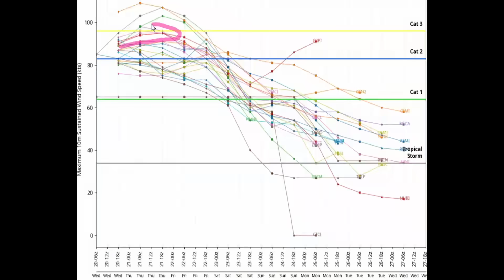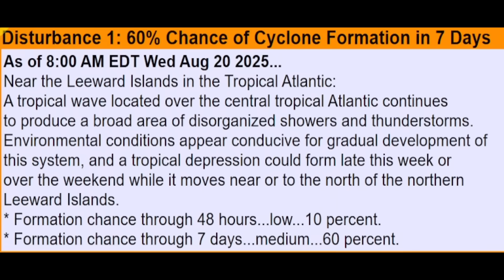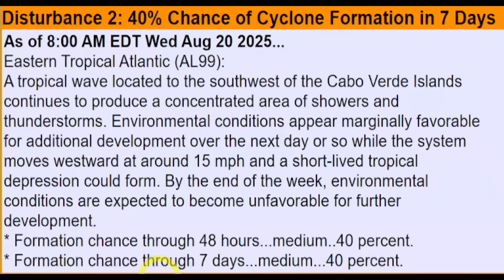Hurricane ERIN Is Getting FASTER & Trying To INTENSIFY!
NEW information on hurricane Erin shows the storm is trying to intensify. This storm is also getting faster. This storm is still bringing dangerous rip tides & surf. Plus the latest tropical update on the other tropical waves trying to form. We could see a couple of tropical depressions, and maybe a tropical storm in the Atlantic.

00:00 Latest update
01:17 Hurricane Erin updates
04:18 What is coming next
08:01 Special message